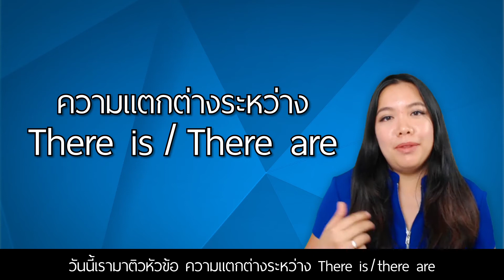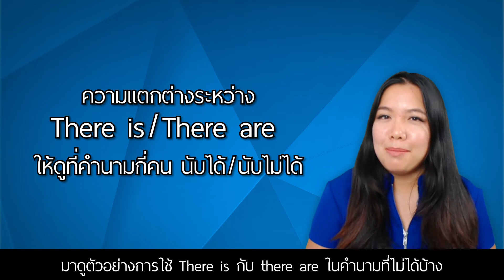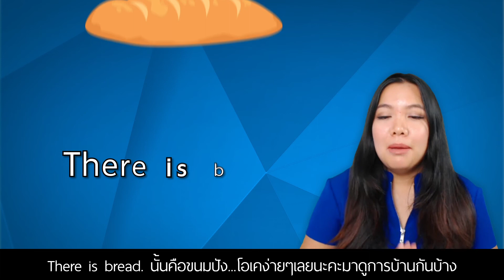There is/There are ใช้ต่างกันอย่างไร?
**แจกฟรี** บทสรุปเทคนิคการทำข้อสอบ TOEIC ทั้ง 7 พารท์!